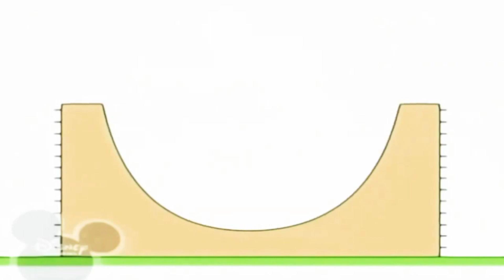10 серпня 2022 р.